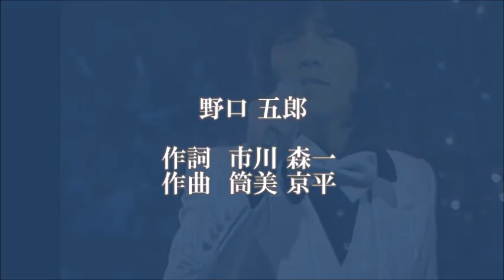★「誰かが私を愛してる」 野口五郎 × 市川森一 × 筒美京平の名作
83年発売のシングル「19：00の街」のＢ面曲で、
この曲の唯一のライブ音源ですので、貴重です。